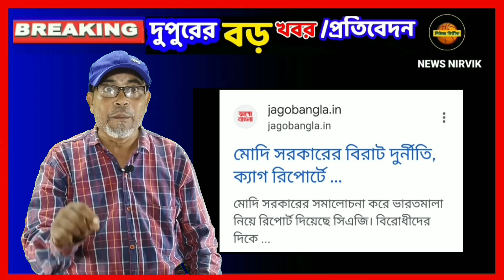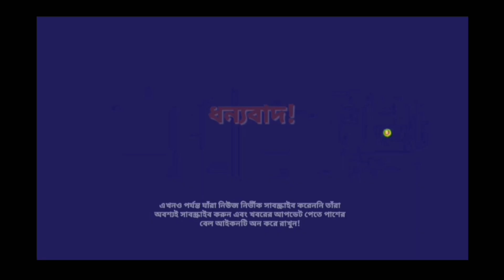প্রধানমন্ত্রীর রিপোর্ট কার্ড: শুধু স্বপ্ন দেখিয়ে ক্ষমতায় থাকা!